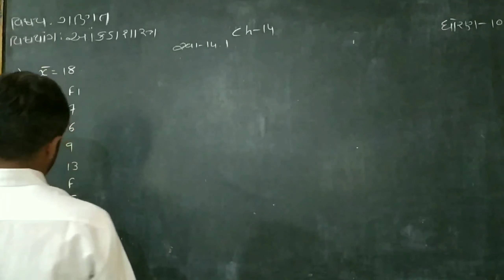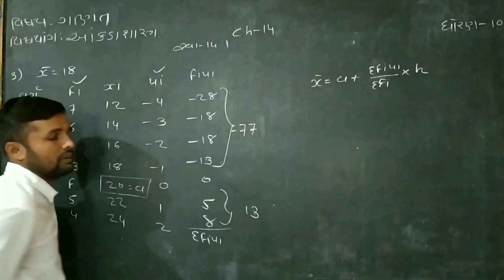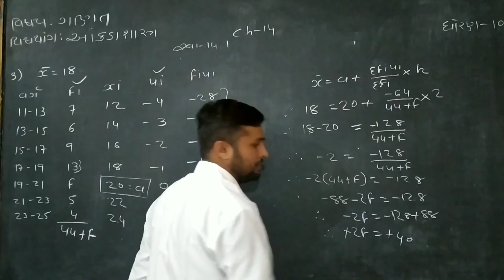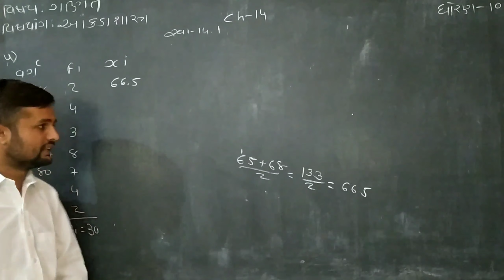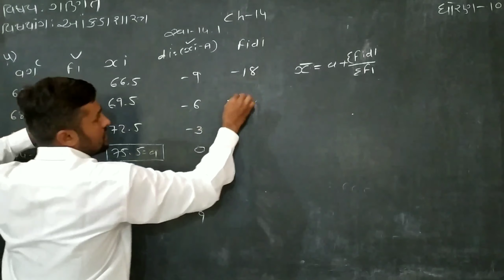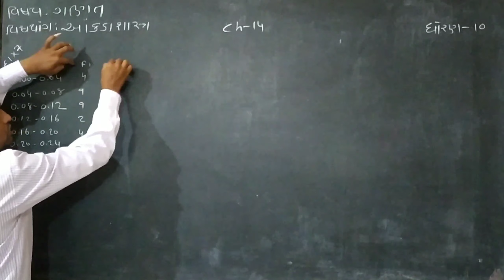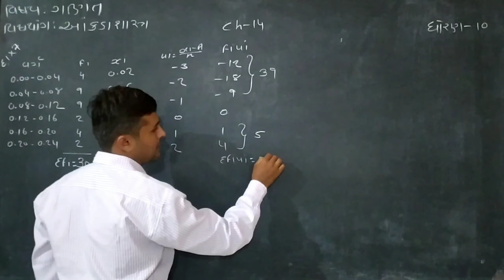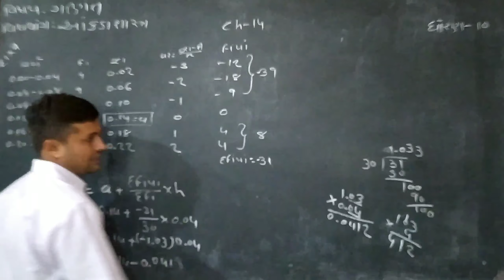Std-10 ગણિત Unit-14 🔴Ex.-14.1